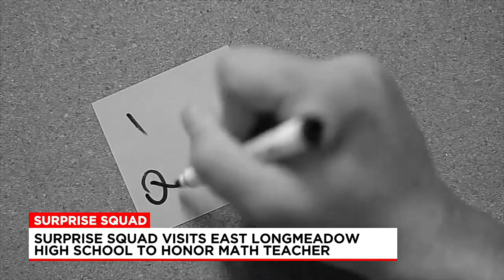Surprise Squad honors beloved East Longmeadow math teacher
The Hyundai Dealers Surprise Squad took a trip to East Longmeadow High School. Students, staff, family, come together to surprise their math teacher, Jan Clini.